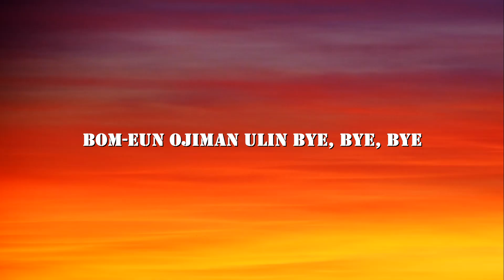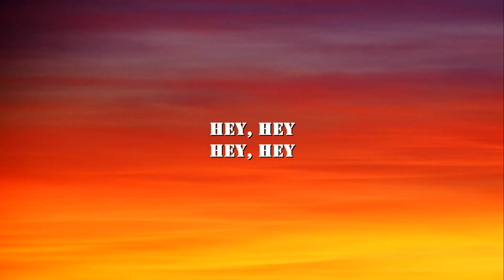Jisoo - Flower (Lyrics music video)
Lyrics:
Eh-eh-eh-eh
Eh-eh-eh-eh

Eh-eh-eh-eh
Eh-eh-eh-eh
A-B-C, Do-Re-Mi 만큼 착했던 나
A-B-C, Do-Re-Mi mankeum chaghaessdeon na

그 눈빛이 싹 변했지
geu nunbich-i ssag byeonhaessji

어쩌면 이 또한 나니까
eojjeomyeon i ttohan nanikka
난 파란 나비처럼 날아가
nan palan nabicheoleom nal-aga

잡지 못한 건 다 네 몫이니까
jabji moshan geon da ne mogs-inikka

활짝 꽃 피웠던 시간도 이제 모두
hwaljjag kkoch piwossdeon sigando ije modu

내겐 lie, lie, lie
naegen lie, lie, lie
붉게 타버려진 너와 나
bulg-ge tabeolyeojin neowa na

난 괜찮아 넌 괜찮을까?
nan gwaenchanh-a neon gwaenchanh-eulkka?

구름 한 점 없이 예쁜 날
guleum han jeom eobs-i yeppeun nal

꽃향기만 남기고 갔단다
kkochhyang-giman namgigo gassdanda
kkochhyang-giman namgigo gassdanda
You and me 미칠 듯이 뜨거웠지만
You and me michil deus-i tteugeowossjiman

처참하게 짓밟혀진 내 하나뿐인 lilac
cheochamhage jisbalbhyeojin nae hanappun-in lilac
난 하얀 꽃잎처럼 날아가
nan hayan kkoch-ipcheoleom nal-aga

잡지 않은 것은 너니까
jabji anh-eun geos-eun neonikka

살랑살랑 부는 바람에 이끌려
sallangsallang buneun balam-e ikkeullyeo

봄은 오지만 우린 bye, bye, bye
bom-eun ojiman ulin bye, bye, bye

kkochhyang-giman namgigo gassdanda
kkochhyang-giman namgigo gassdanda
이젠 안녕 goodbye

미련이란 이름의 잎새 하나
milyeon-ilan ileum-ui ipsae hana

봄비에 너에게서 떨어져
bombie neoegeseo tteol-eojyeo

꽃향기만 남아 hey, hey
kkochhyang-giman nam-a hey, hey
Hey, hey
Hey, hey

Hey, hey
Hey, hey

kkochhyang-giman namgigo gassdanda